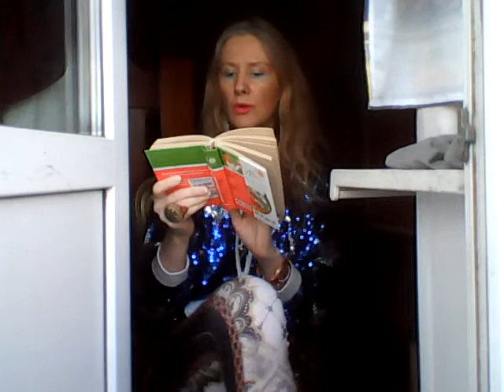WIN 20210522 20 33 58 Pro